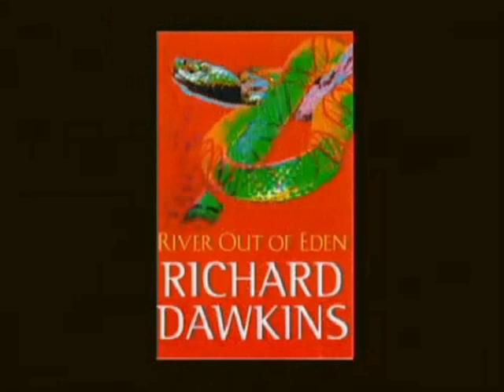Os mundos paralelos de Richard Dawkins [Legendado 1/3]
Silio Boccanera entrevista o biólogo Richard Dawkins na Flip [Festa Literária Internacional de Paraty] 2009.

Programa Milênio da Globo News exibido em 10 de agosto de 2009.